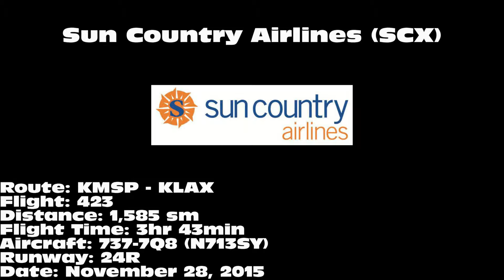Sun Country Airlines 737-7Q8 [N713SY]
Sun Country Airlines 737-7Q8 "Lake Superior" landing on 24R at Los Angeles International Airport (LAX) on November 28, 2015